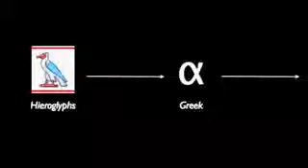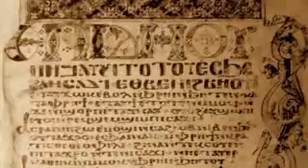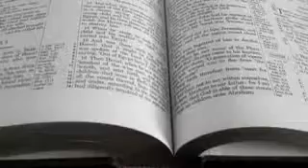OLD CAIRO COPTIC CAIRO